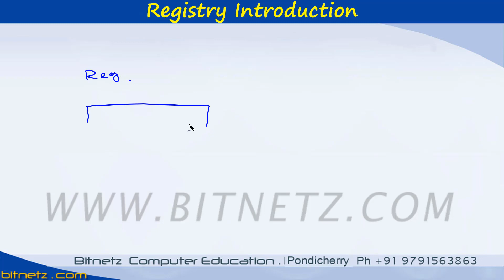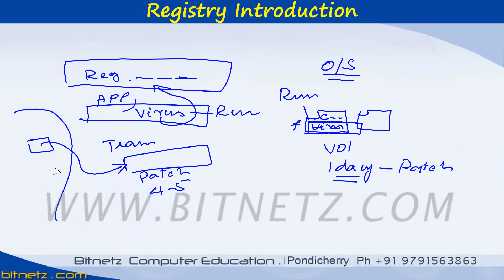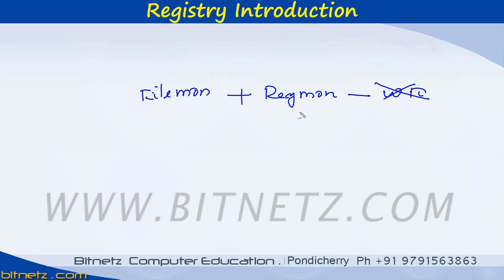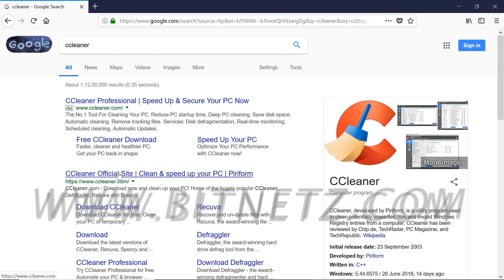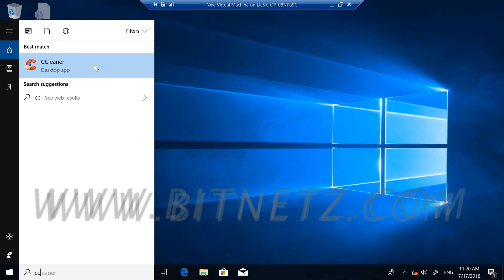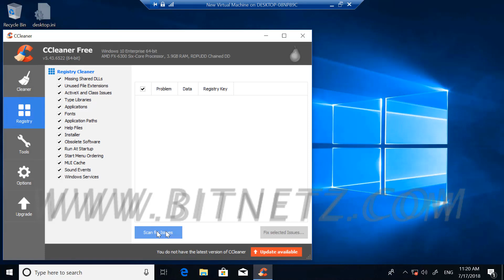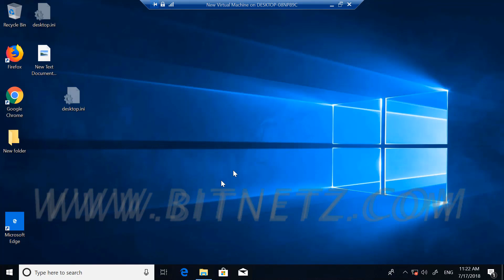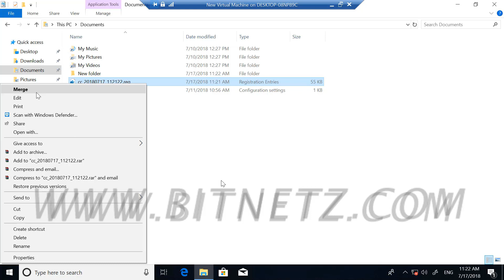068 Windows 10 Registry Introduction - 7 Tamil